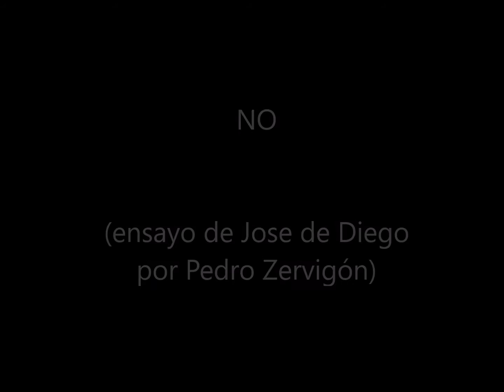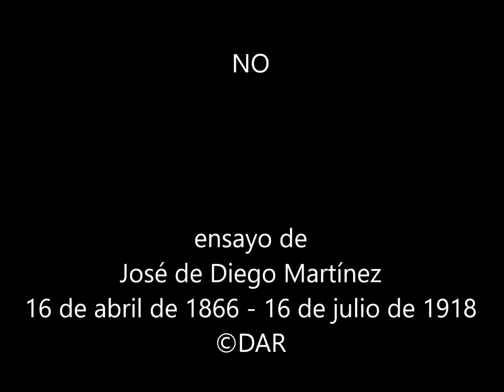NO (ensayo de Jose de Diego - en voz de Pedro Zervigón)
NO
ensayo de José de Diego Martínez (16 de abril de 1866, Aguadilla Puerto Rico - 16 de julio de 1918, New York, New York, USA)

en voz de Pedro Zervigón

presentación: HOMENAJE A JOSE DE DIEGO (Caballero de la Raza) en el Colegio de Abogados de Puerto Rico el viernes, 30 de abril de 1982

- producción de Américo Boschetti Aponte - estableciendo que este vídeo clip no produce ganancia monetaria de ninguna índole ni a mi ni al declamador..

En 1982 decidí hacerle un Homenaje a José de Diego, político, abogado, periodista, y poeta puertorriqueno nacido el 16 de abril de 1866,  en Aguadilla Puerto Rico y fallecido el 16 de julio de 1918, New York, New York, USA. Lo que me motivó a hacerle este homenaje es que yo también nací un 16 de abril, de 1951, y quise musicalizar sus poemas como parte de un "exorcismo poético", pues ya había musicalizado a varios otros poetas, y el fantasma de de Diego vivía dentro de mí pidiéndome que lo musicaliazara a él antes de seguir con otros, después de todo, somos tocayos de cumpleaños.

Luego de musicalizar unos 15 poemas del bardo aguadillano, recluté un grupo de músicos boricuas para llevar al escenario el trabajo. Los arreglos fueron hechos por Irvin García, (menos uno, por Gary Nuñez) y entre los músicos se encontraban, entre otros: Papo Gely (piano), José González (guitarra y cuatro), Ricardo Ayala (sax y flauta), irvin García (percusión),  Gary Nuñez (bajo y dirección), Bárbara Engels y Cheryl Trace (violines) y María del Carmen "Tati" Rodríguez (voces y percusión menor).

Los poemas musicalizados fueron: 'Catalina, la Catalana', 'A Laura', 'Georgina',  'Alma Nocturna', 'Pajaro Verde',  'En La brecha',  'Aleluyas (Caballeros del Norte)', 'Sombra', 'Por lo divino', 'Última Verba' y 'Sol Eterno'.

Además de los poemas musicalizados, Pedro Zervigón se nos unió para declamar varios poemas intercalados a los musicalizados, y este ensayo de de Diego, impactante en su contenido y uno de los más importantes entre todos los que escribió.

Para este proyecto tuvimos el aval de la hija de don José, Estrella, con quien me reuní en varias ocasiones en su residencia de la calle Ashford del condado para datos biográficos y los permisos para usar los poemas. Así mismo, el nieto del bardo, el licenciado Aldo Segurola nos dio permiso para el uso de los poemas aemás de haber asistido al concierto.

A 34 años de esa presentación, compartimos en YOU TUBE el ensayo NO en voz de Pedro Zervigón, para conmemorar el evento.

Le indicamos que de este clip no se devengan ingresos económicos y su distribución con tales fines no autorizamos a nadie. Y que solo tengo derechos sobre la grabación, aunque, por ser Zervigón quien declama, pedimos su autorización, que nos fue de dada. No tenemos ningún derecho intelectual ni del ensayo ni de ninguno de los poemas de José de Diego Martínez.

Américo Boschetti Aponte
San Juan, Puerto Rico
19 de enero de 2016